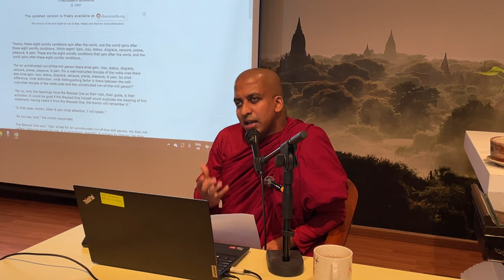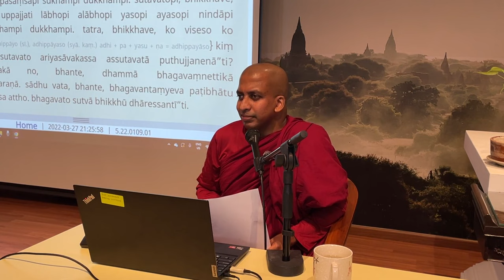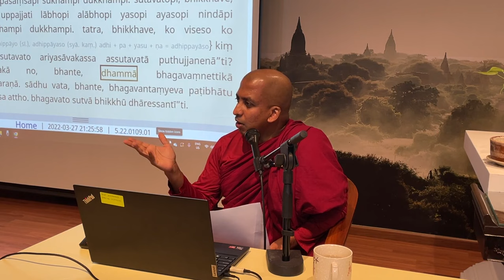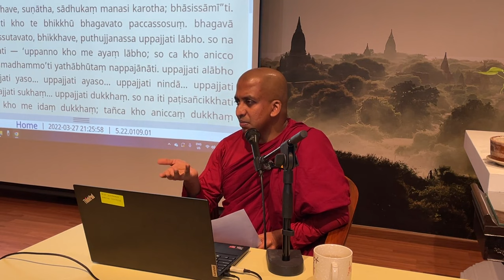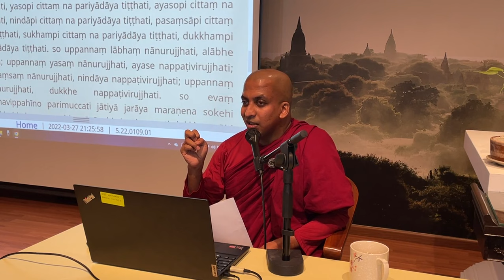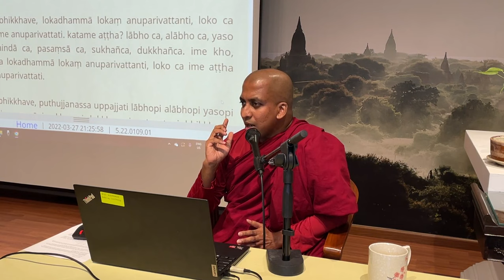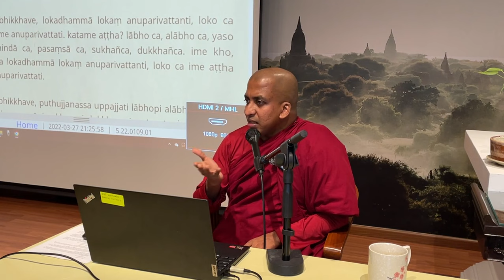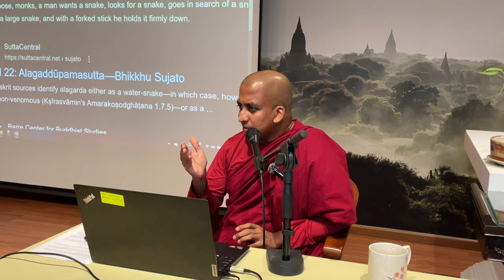Unshaken - Lokavipatti Sutta AN8.6 by Bhante Dr G Chandima 20231217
Bhante Dr Gangodawila Chandima is the Associate Editor of the Journal of International Buddhist Studies (JIBS). He was previously a research fellow at the Centre for Studies in Religion and Society (CSRS), University of Victoria, and the Theravada Buddhist Chaplain at the University of British Columbia in Vancouver. Bhante is currently the senior advisor to Patisota, a virtual dhamma organization that hosts a weekly online Pali Reading Class, Sutta discussions, dhamma talks, and a variety of other dhamma activities.